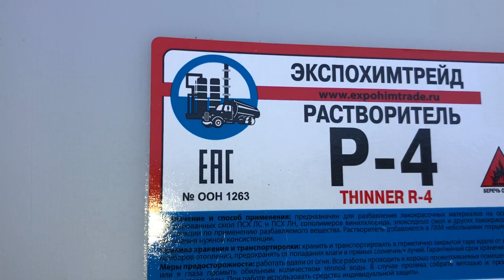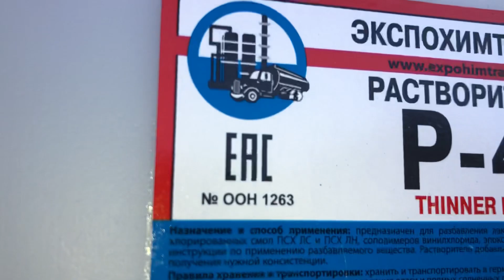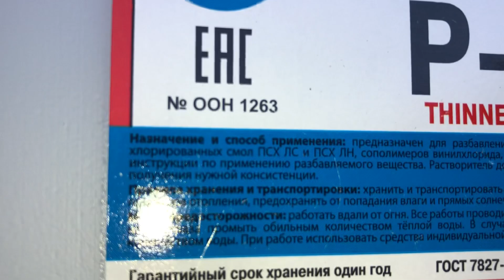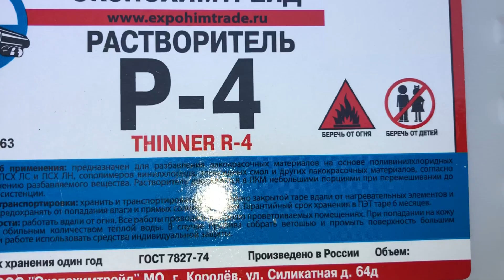Растворитель Р4, фасовка 10л в канистре, ГОСТ 7827-74, Экспохимтрейд